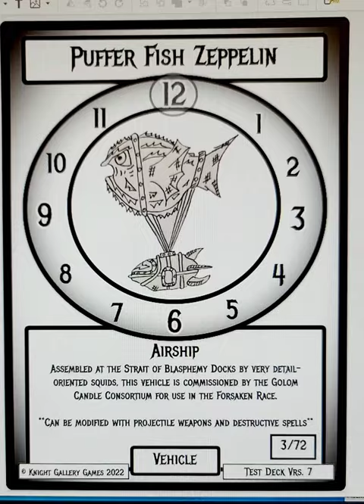Puffer Fish Zeppelin!! (Homemade TCG - Forsaken Race)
New Card Tuesday!! This will be Voodoo Witch Doctor's chosen vehicle for the test deck.  Of course other Forsaken can use any vehicle (as far as the current rules go) but a good match up will have bonus perks...